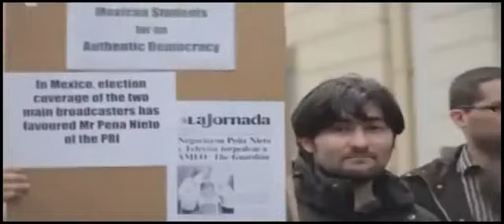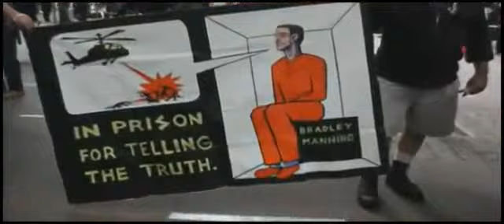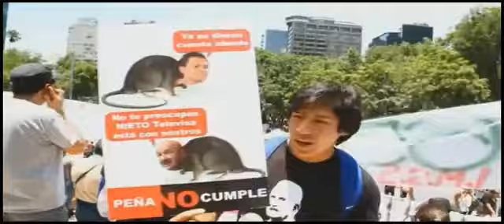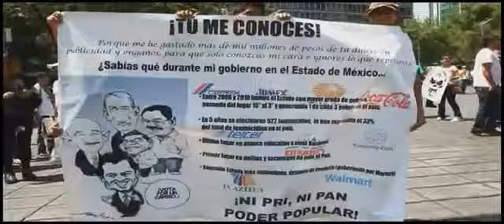MENSAJE PARA TODA LA HUMANIDAD